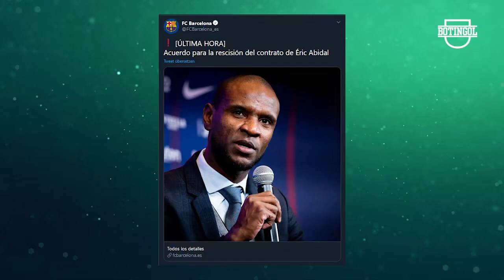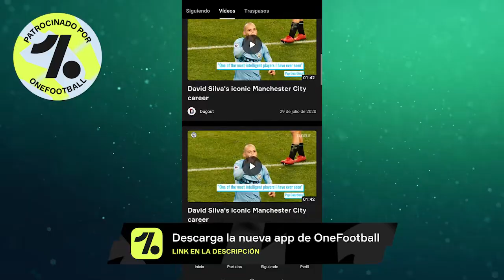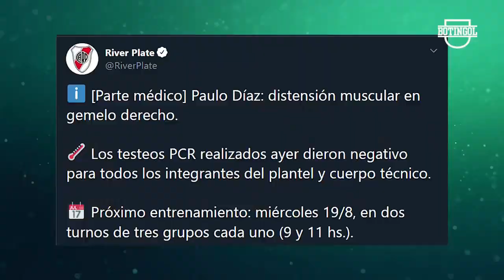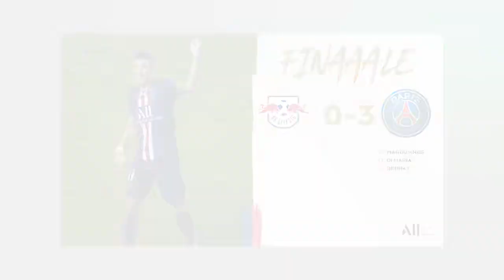ANDRADA quiere IRSE de BOCA + Malas NOTICIAS en RIVER y otro va por QUINTERO + Dl MARlA clave en PSG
MISMO JUEGO. NUEVA VIBRA.

Además: Edwin Cardona a Boca, Noticias River sobre el lesionado Paulo Díaz, Jorge Amor Ameal sobre el Superclásico, Noticias Fútbol sobre Independiente y un posible trueque con Colón. Juan Fernando Quintero y otro club que lo quiere. Esteban Andrada habría pedido irse de Boca. Barcelona tiene nuevo DT y aseguran que Lionel Messi se queda. River sin el Monumental y sin lugar donde hacer de local en Copa Libertadores